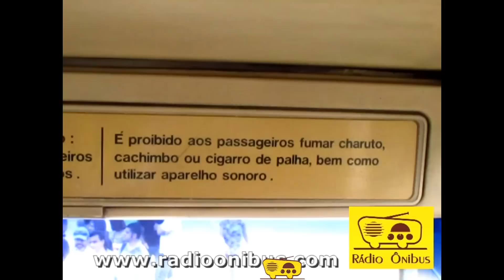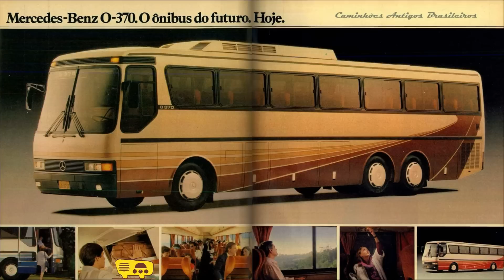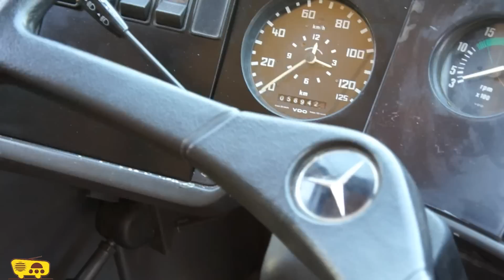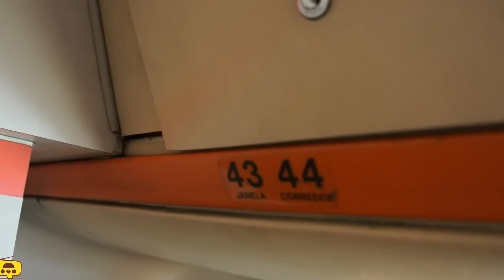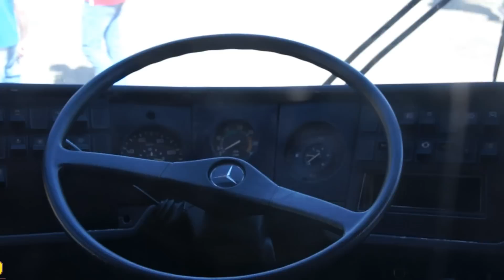A história do monobloco O 370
Monobloco O 370

Em 1986 o rodoviário de dois eixos ganhou sua primeira variante, O-370 R, versão mais barata destinada ao transporte de curta e média distância. Dotado de menos requinte nos acabamentos (porta-bagagens internos abertos, por exemplo), também tinha mecânica mais simples: suspensão dianteira independente por molas helicoidais e traseira por feixe de molas e apenas uma opção de motor – 200 cv turbo; foram mantidos os freios pneumáticos e a direção hidráulica.

Informações:
Mercedes-Benz